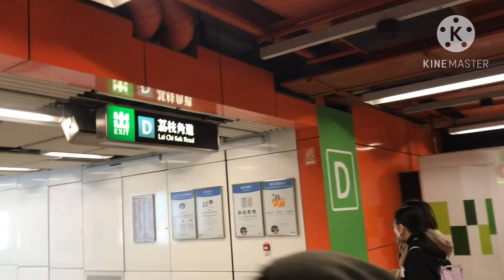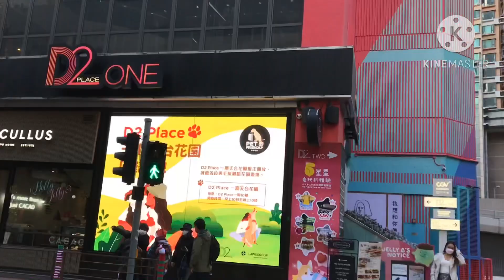White Christmas @ Lai Chi Kok D2 Place One D2placeone Whitechristmas ofwhongkong hongkong.